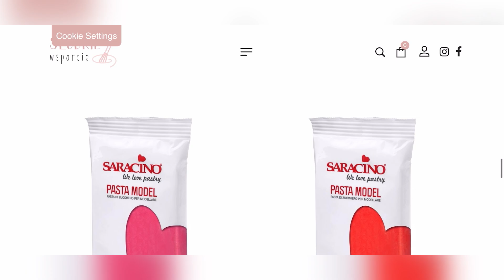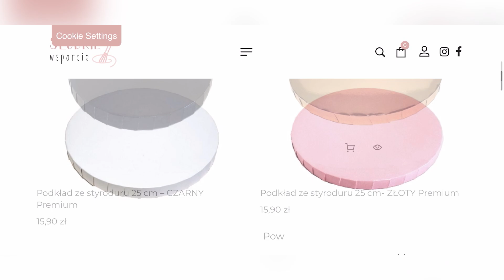Przegląd sklepów cukierniczych cz. 2 - Słodkie wsparcie - co moim zdaniem warto kupić?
Tutaj możesz postawić mi kawę:
buycoffee.to/wszystkiego.smacznego

Film powstał we współpracy reklamowej ze sklepem slodkiewsparcie.pl

spis:
00:00 - 01:10 - wstęp
01:10 - 01:38 - rabat
01:38 - 05:16 - pucharki do deserów
05:16 - 06:23 - podkładki pod monoporcje
06:23 - 07:12 - pipetki do deserów
07:12 - 09:39 - papilotki i osłonki na babeczki
09:39 - 10:35 - słomki
10:35 - 11:25 - wsporniki
11:25 - 11:54 - suszone kwiaty niejadalne
11:54 - 13:59 - kuleczki Callebaut
13:59 - 15:29 - owoce liofilizowane
15:29 - 16:45 - pasty
16:45 - 18:18 - suszone kwiaty jadalne
18:18 - 19:33 - posypki
19:33 - 20:13 - złoto jadalne
20:13 - 20:47 - motyle z papieru waflowego
20:47 - 22:01 - masa cukrowa i barwniki
22:01 - 25:10 - podkłady
25:10 - 25:54 - kartony i rabat
25:54 - 28:17 - wirtualny spacer po sklepie
28:17 -29:21 - zakończenie